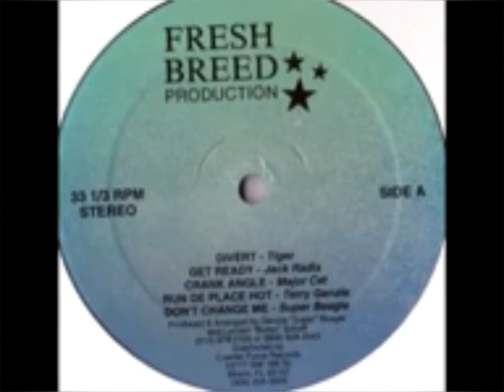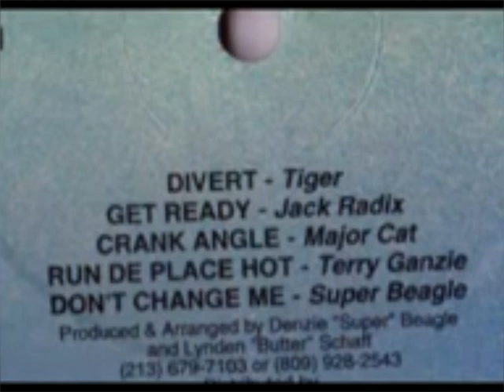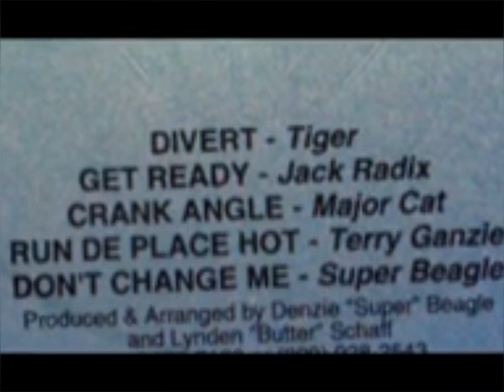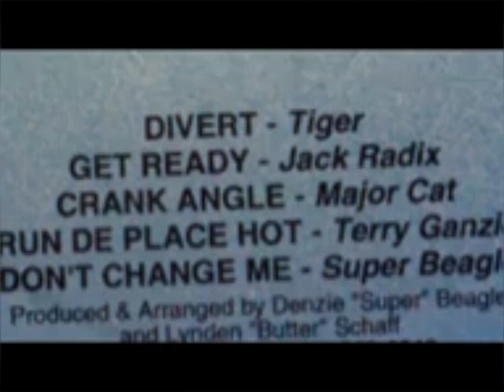Crank Angle - Major Cat